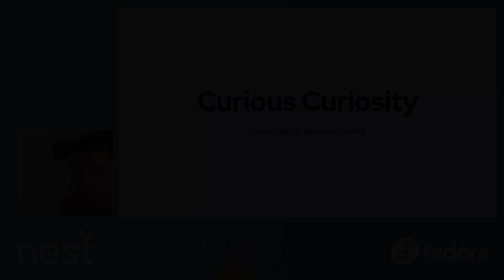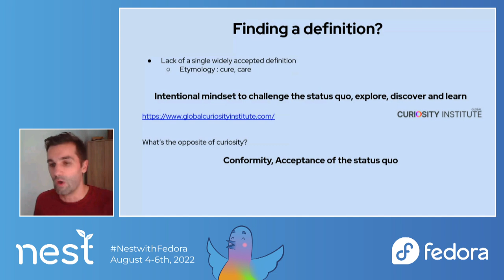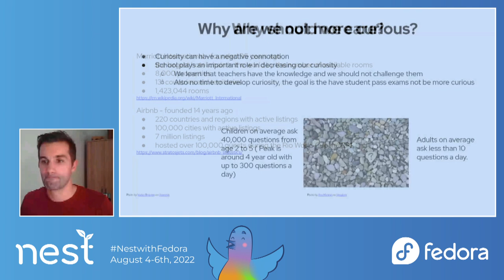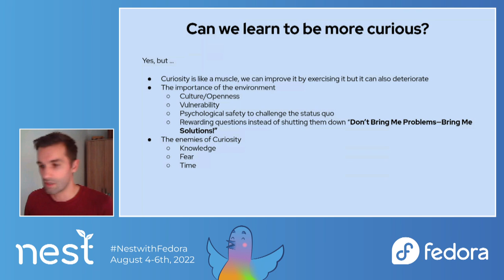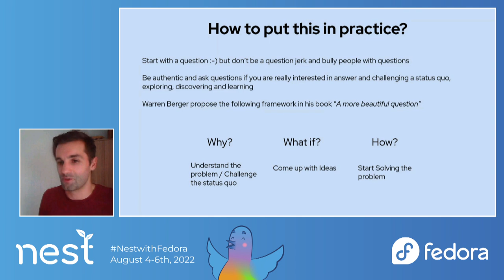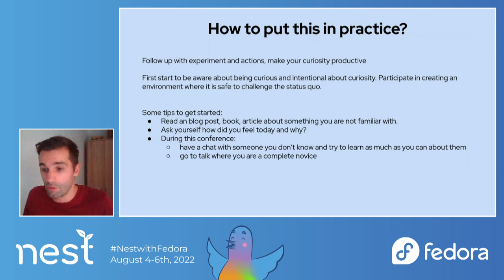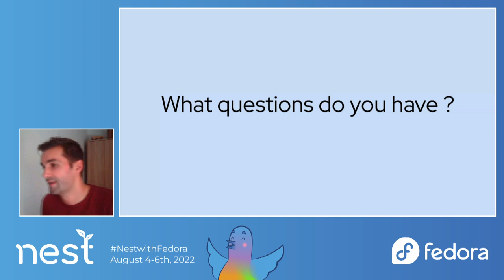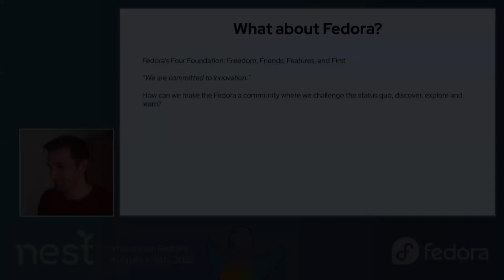Curious Curiosity, can we learn to be more curious?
Curiosity is this century super power! It is driving innovation and has a critical role in generating solutions to a lot of challenging problems we are facing in our day to day life. So can we learn to think out the box?

In this presentation we will define together what is curiosity and its opposite, look at the important role curiosity has in our personal development and finally we will explore how to train ourselves to become more intentional about being curious.

Presented by Clément Verna